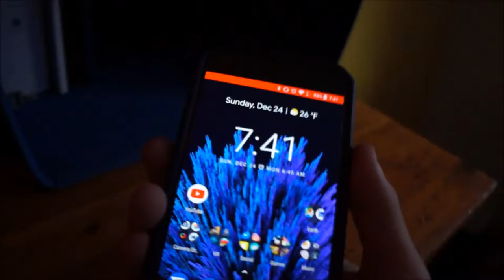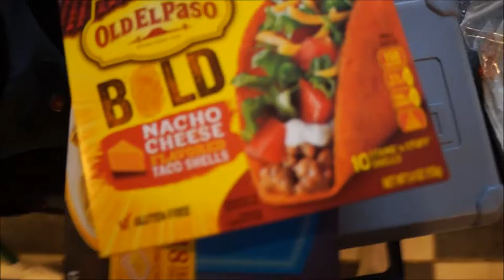THIS BABY HATES CHRISTMAS